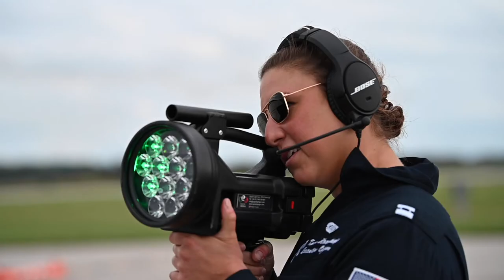USAF Thunderbirds 2021 Season [Cockpit Footage]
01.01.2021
Video by Staff Sgt. Laurel Richards

B-Roll captured in the 2020 season packaged together for media and Air Show Sites to use for the 2021 season. Includes imagery from air shows and flyovers.